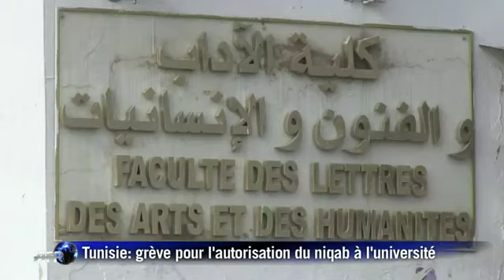Tunis : grève de la faim pour des étudiantes portant le niqab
Cinq étudiantes de la faculté des Lettres de la Manouba dans la banlieue de Tunis ont décidé d'entamer une grève de la faim à partir du 18 janvier pour protester contre le "double-langage" des autorités. Le sit-in des étudiants de cette faculté revendiquant l'accès aux étudiantes portant le niqab aux cours et aux examens dure depuis le 28 novembre.